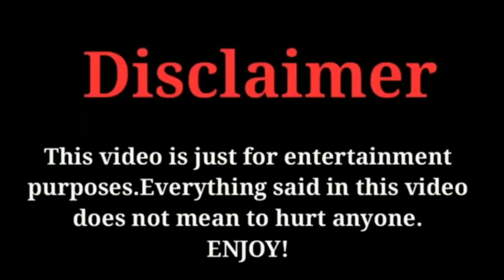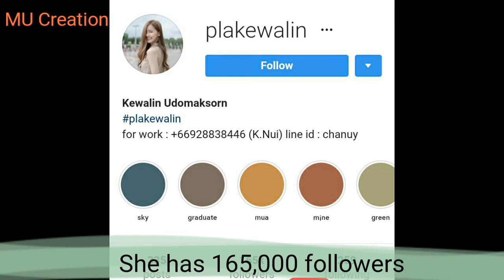PLA KEWALIN UDOMAKSORN| LIFESTYLE| BIOGRAPHY|FACTS| AGE| PROFESSION| WEIGHT| HEIGHT BY MU CREATION